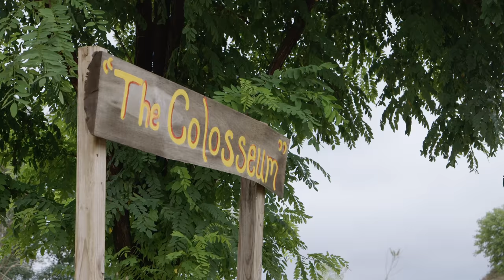Battle of the Off Road Beaters